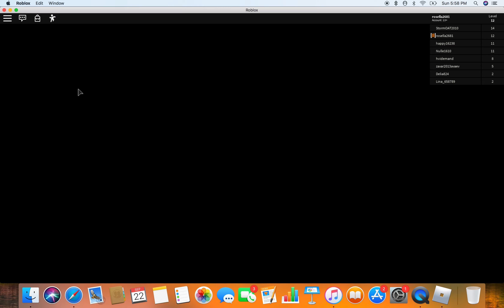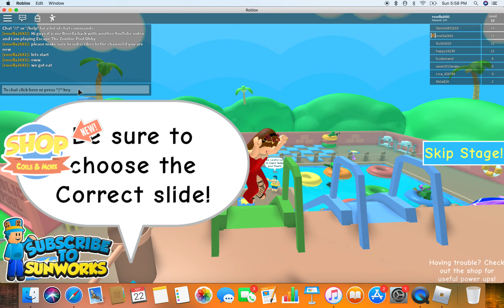Roblox Escape The Zombie Pool Obby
Hi everyone it is me Rosella back with another YouTube video and I am playing Escape The Pool Obby please make sure to subscribes to the channel if you are new